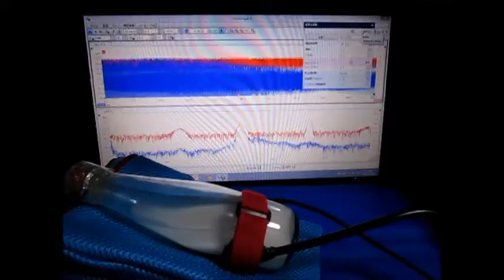ガラス容器内の液体を伝搬する超音波実験 Ultrasound ‹measurement and analysis›